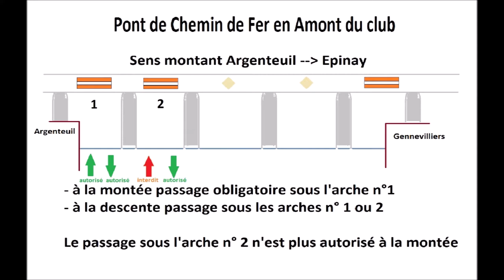Plan du bassin